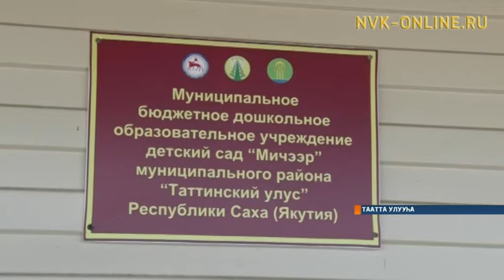Таатта улууһун үрдүнэн 15 оҕо уһуйаана үлэтин саҕалаата